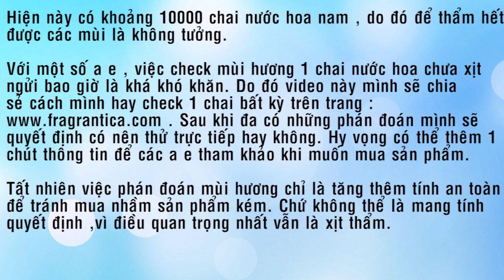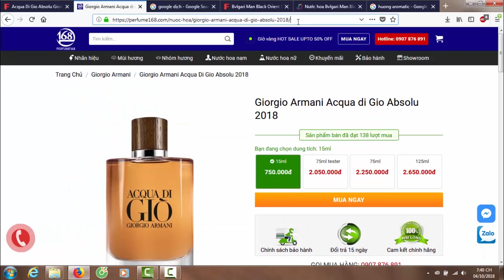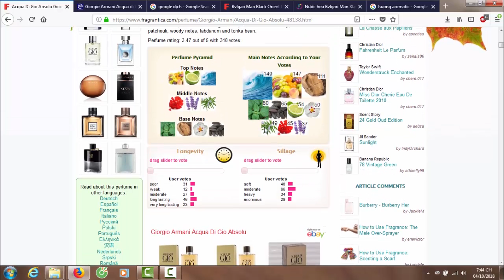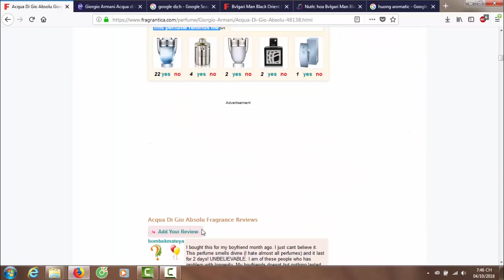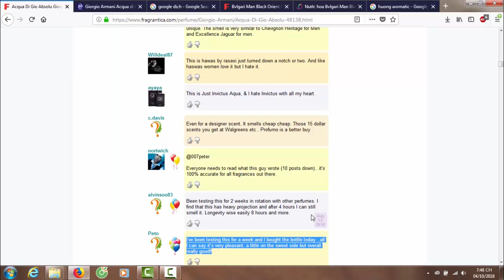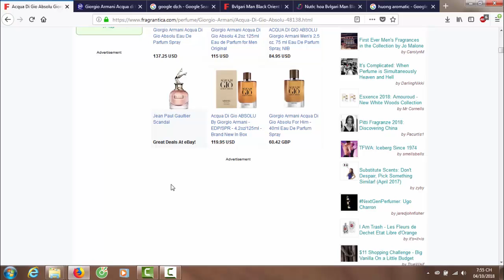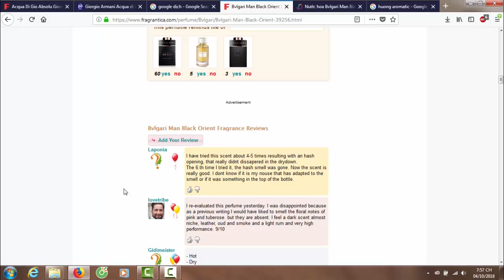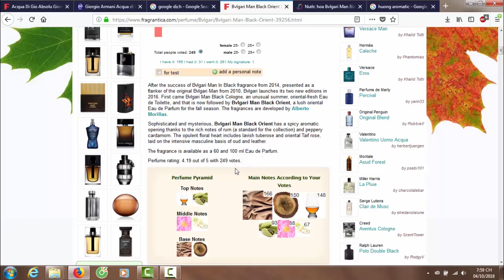Chia sẻ phán đoán mùi hương trên Fragrantica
Video này mình muốn chia sẻ đến các a e cách mình thường check mùi hương của 1 chai bất kỳ trên trang Fragrantica. Mình thường áp dụng khi Blind Buy, hy vọng a e có thêm thông tin để tham khảo